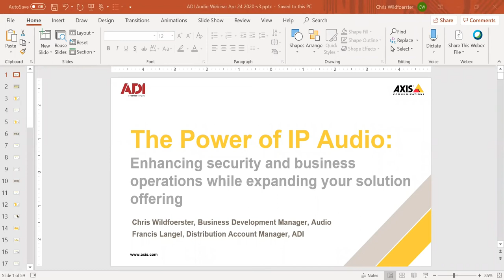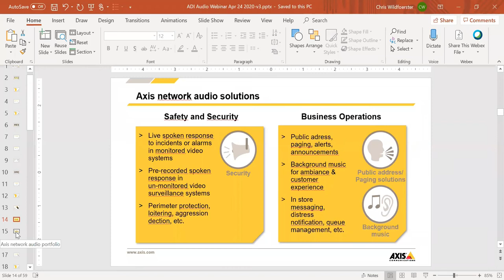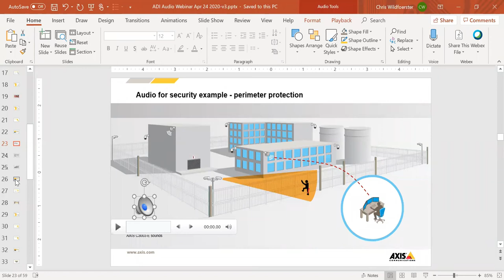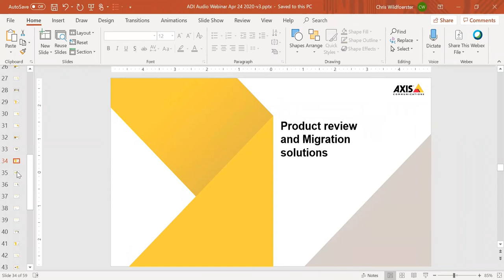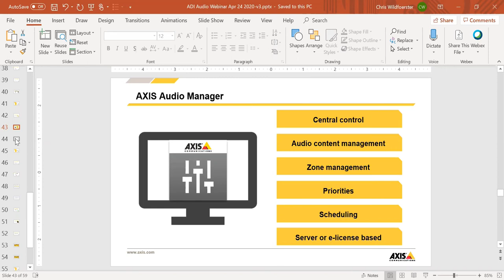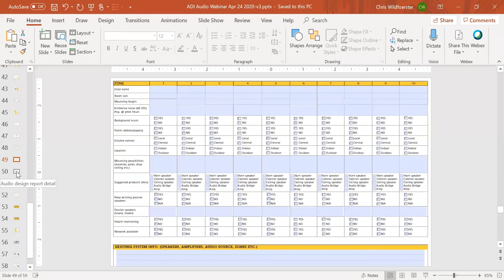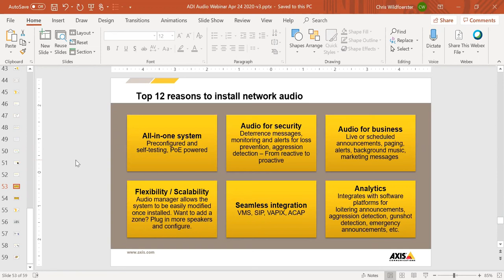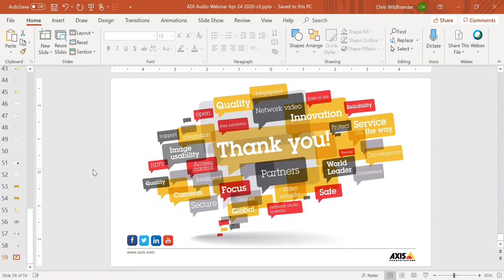The Power of IP Audio: Enhancing Security and Business Operations | Webinar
Network audio can enhance your customers’ security and business challenges and provide you with the opportunity to enhance your value as a solutions provider. Axis Communications will explain the benefits of network audio and how it can increase ROI.